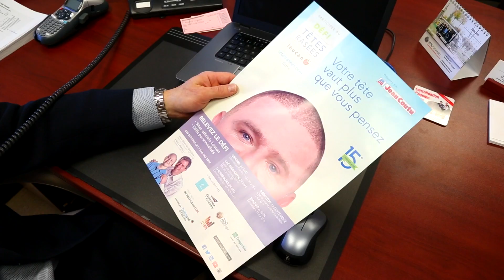Paul Gosselin, président d'honneur du Défi têtes rasées